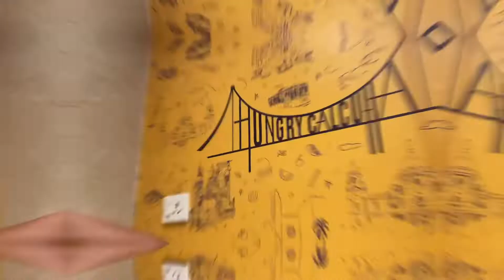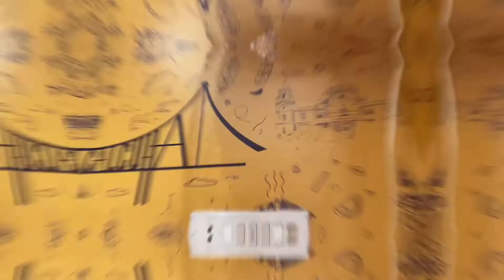Kullad MOMO in KOLKATA // vlog-5// Kanaiya Singh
Kullad in Kolkata for the 1st time
To know the details about Kullad momo

📍HUNGRY CALCUTTA

Menu
1.  Non-veg  Kullad momo 129/- only
2. Seven set cours meal 199/- only
 (Fried Egg Rice+Egg noodle’s + Chilli Chicken + Chicken Fried momo+ Veg Soup + Gulab Jamun)